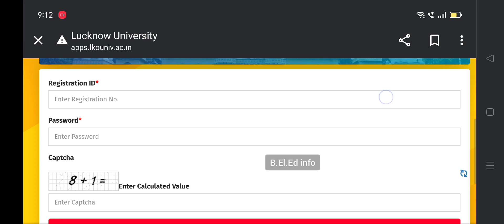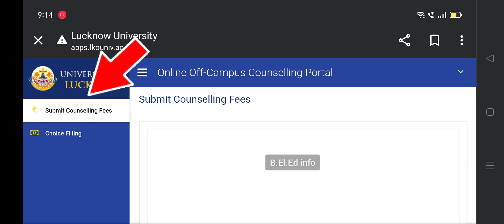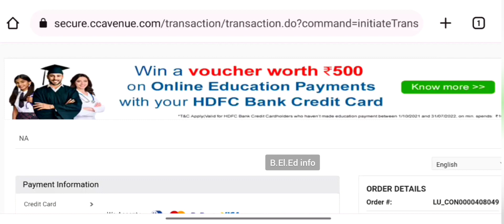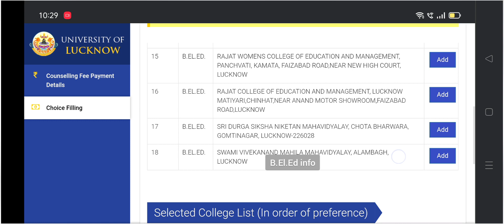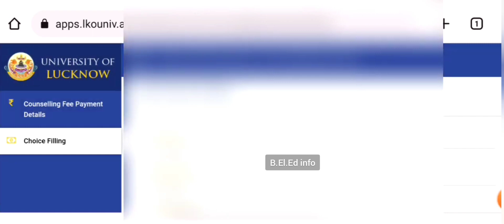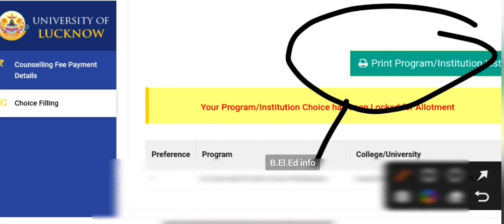LU Counselling process 2023/How to choice filling of LU/Lucknow University counseling step by step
Lucknow University UG COURSES👇 Merit list
b.el.ed,bjmc,bsc agriculture

how to fill choice filling Lucknow University
how to do choice filling Lucknow University 2023
how to take part in counselling process Lucknow University 2023
Lucknow University UG counselling
Lucknow University UG counselling 2023

Lucknow University choice filling
Lucknow University choice filling 2023
Lucknow University UG choice filling 2023
Lucknow University b.el.ed choice filling 2023
Lucknow University College seat allotment
Lucknow University College seat allotment ke bad kya Karen
Lucknow University College seat choice filling kaise
Lucknow University b.el.ed choice filling kaise
Lucknow University b.el.ed sabse accha college kaun sa hai
Lucknow University choice filling process step by step 2023